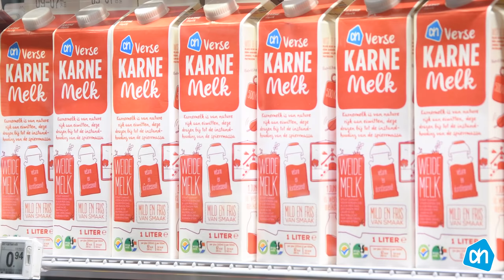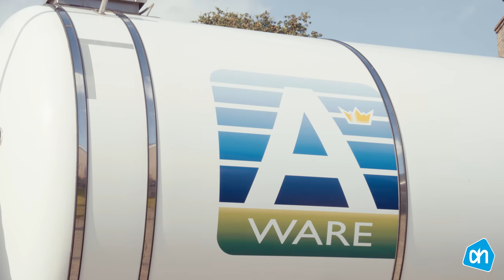Albert Heijn | Verduurzaming kaas- en zuivelschap